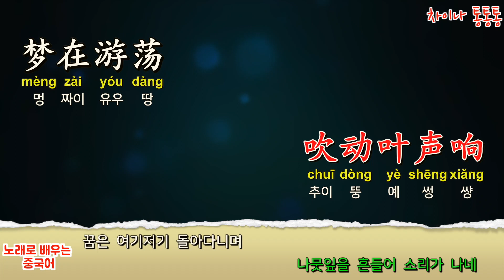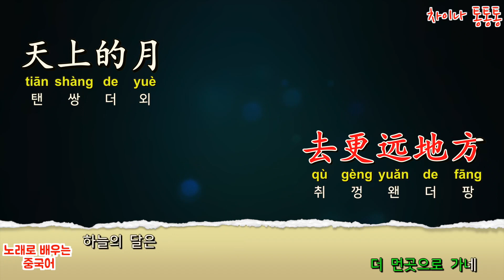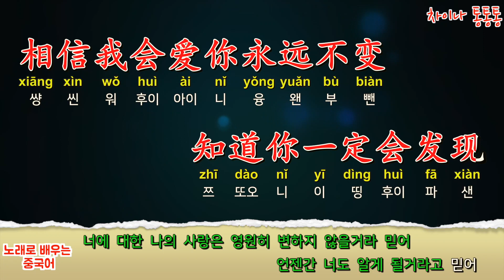[Chinese song / 중국노래] 爱一点 (애일점) 王力宏、章子怡 (왕리훙,짱즈이) /가사/해석/한글발음/병음 /拼音/Lyrics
1. 곡 신청시  유튜브 링크 함께  남겨 주세요
2.가사 번역은 직역/의역을 합니다
3. 동영상 제작 시간이 오래 걸립니다
4.매 회원님들 신청곡 곡곡마다 소중하다고 생각합니다 메모는 해놓았지만  출근에 제작에 가끔씩  까먹는 경우가 있습니다